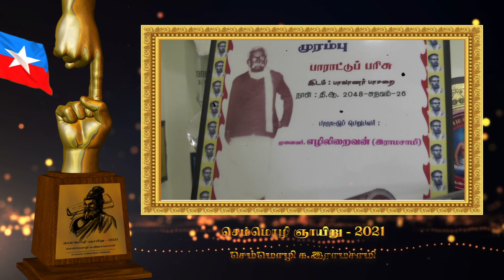VCK Award 2021 - Semmozhi Nayiru Award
The Semmozhi Ñayiru Award 2021 of the Viduthalai Chiruthaigal Katchi is awarded to scholar Dr K Ramasamy “for his immense contributions to the field of linguistics and translation studies, and his pioneering work for the cause of promoting Classical Tamil.”
                                                                               - Thol.Thirumavalavan